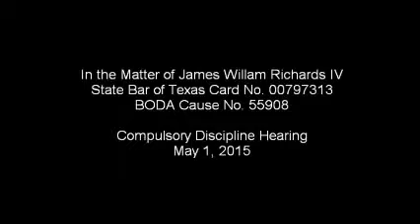In the Matter of James William Richards IV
State Bar of Texas Card No. 00797313
BODA Cause No. 55908